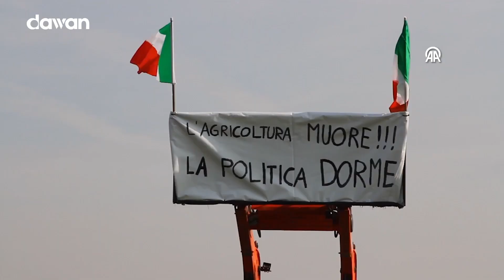Banaanbaxyada beeraleyda yurub.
Mudaaharaadyada beeralayda  ayaa ku fiday wadamo badan oo Yurub ah.